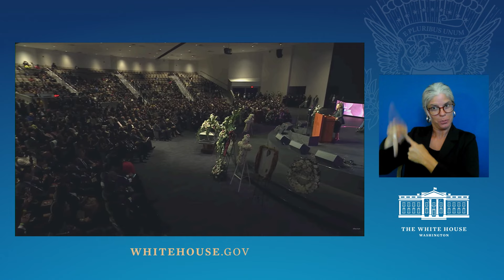Vice President Harris Delivers the Eulogy at the Congresswoman Sheila Jackson Lee Memorial Service